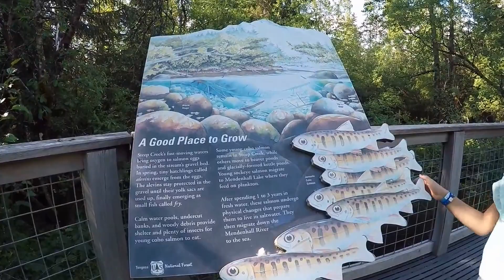Steep Creek trail at Mendenhall Glacier.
A short hike around Mendenhall Glacier in Juneau, AK.